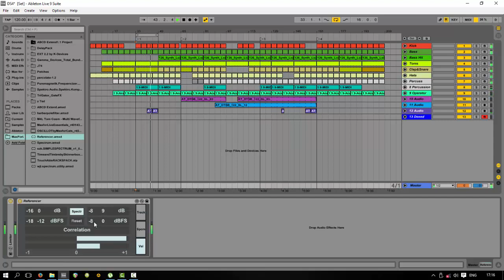Referencer reference Max4Live patch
Reference Max4live patch for referencing Your work to commercial tracks or pink noise.